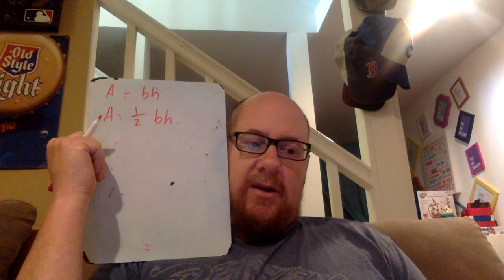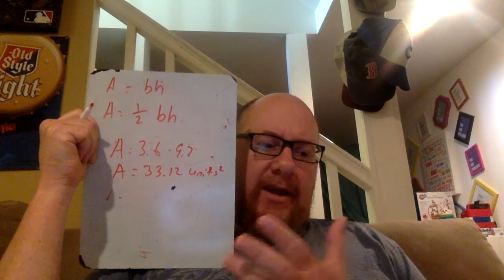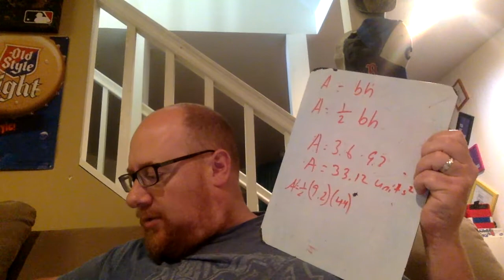area of composite shapes